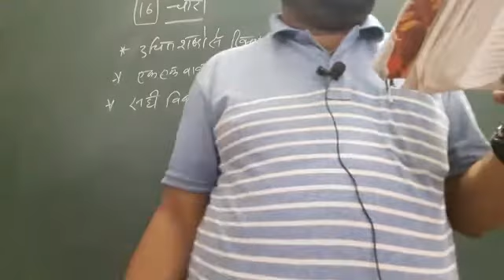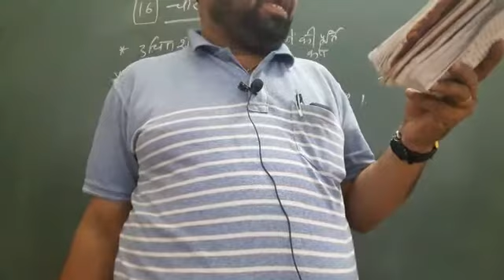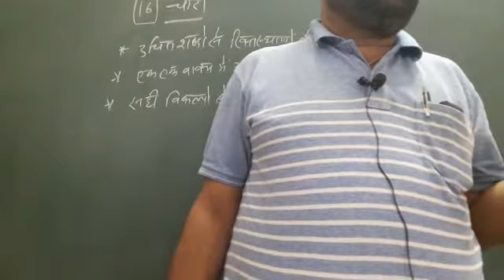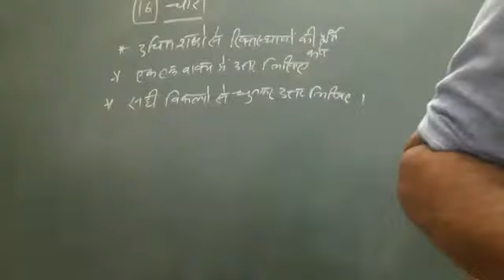Std 10 Hindi Lesson no 16 chori